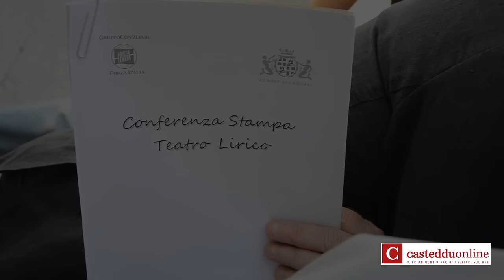Conferenza stampa Di Giuseppe Farris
Cagliari 26 Giugno 2015
capogruppo di Forza Italia per chiedere le dimissioni
del Sindaco Massimo Zedda